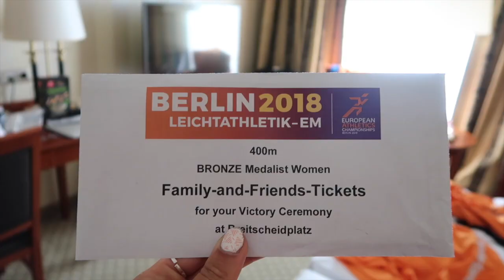VLOG #45: BRONZE MEDALIST | EUROPEAN CHAMPIONSHIPS PART 2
IT'S HERE! PART 2.

European Championships in Berlin, it was amazing. You might know what happened already, if not, check this out fast!!

For the english followers, we added subtitles for you guys! Just put on the subtitles at the settings & ENJOY!!